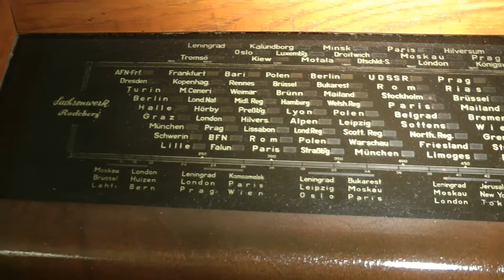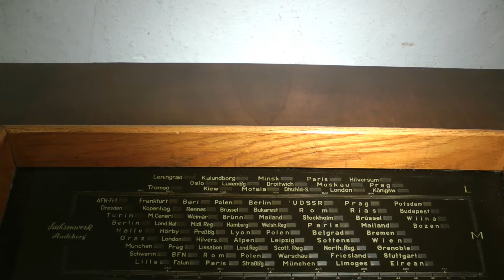Sachsenwerk 482W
Der 482W ist eines der drei Modelle, die nach dem Krieg im Radeberger Sachsenwerk hergestellt wurde. Es knüpft im Design an das Vorkriegsmodell 392 an. Es kostete damals 450Mark, ein sehr stolzer Preis für diese Zeit.
4 Röhren ECH11, EBF11, ECL11 und AZ1
Langwelle, Mittelwelle und Kurzwelle